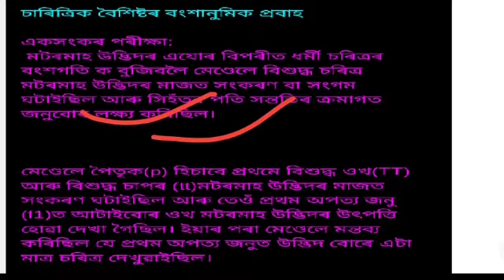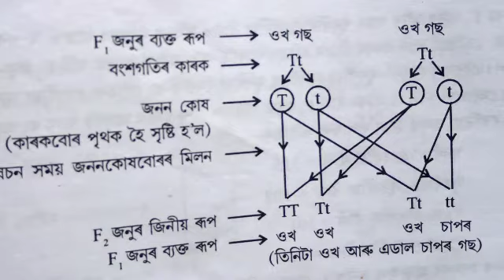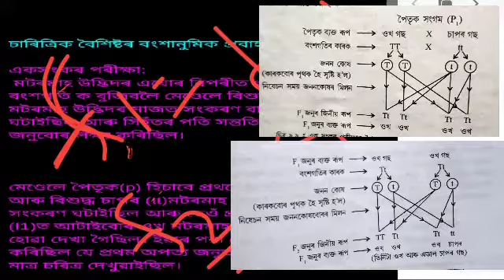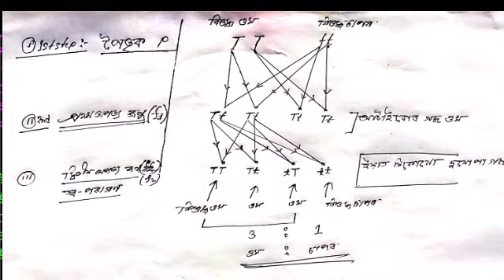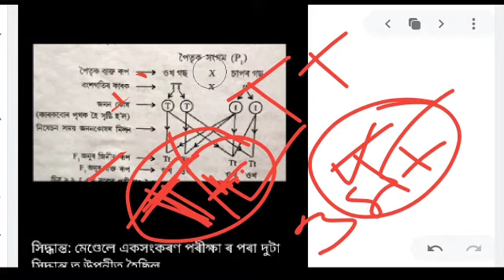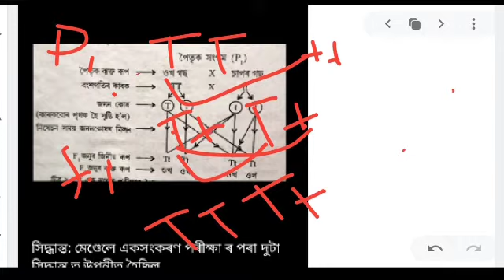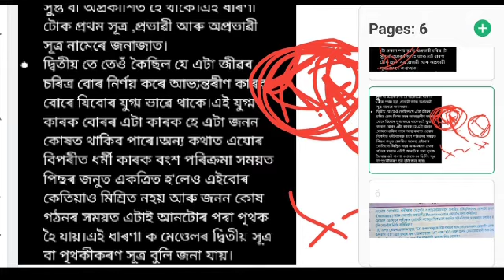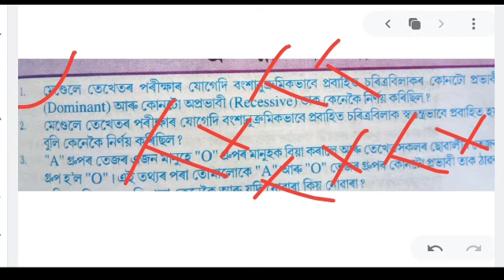মেণ্ডেলৰ এক সংকৰণ পৰীক্ষা || 10 th CLASS||Heredity and Evolution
মেণ্ডেলৰ একসংকৰণ পৰীক্ষা  হ'ল  দশম শ্ৰেণীৰ বিজ্ঞান ৰ  বংশগতি আৰু ক্ৰমবিকাশ শীৰ্ষক পাঠটোৰ এটা প্ৰয়োজনীয় concept| এই পৰীক্ষা বুজিব পাৰিলে হে প্ৰকৃত বংশগতি ৰূপ ধাৰণা কৰিব পাৰিবা।
       এই বাবে ভিডিঅ'টো চাবলৈ অনুৰোধ কৰিলো । ভিডিঅ'টো প্ৰস্তুত কৰোঁতে  যথেষ্ট Technical অসুবিধা  আছে , তথাপি তোমালোকে বুজি উঠিবা বুলি মানি লৈছোঁ।

নৱম আৰু দশম শ্ৰেণী ৰ গণিত আৰু বিজ্ঞান বিষয়ৰ ভিডিঅ' চাবৰ বাবে ranjitguru বা scienceacademy ত ক্লিক কৰা।

ভিডিঅ'টো ৰ PDF link হ'ল

প্ৰশ্ন উত্তৰ টোৰ PDF LINK HOL.

বংশগতি আৰু ক্ৰমবিকাশ ৰ প্ৰথম অংশ ৰ বাবে

নৱম শ্ৰেণীৰ বিজ্ঞান ৰ বাবে

দশম শ্ৰেণীৰ বিজ্ঞান ৰ বাবে

নৱম শ্ৰেণীৰ গণিত বিষয়ৰ বাবে

দশম শ্ৰেণীৰ গণিত ৰ বাবে